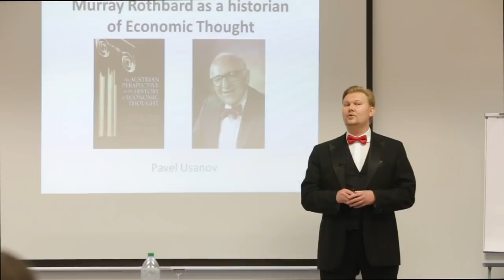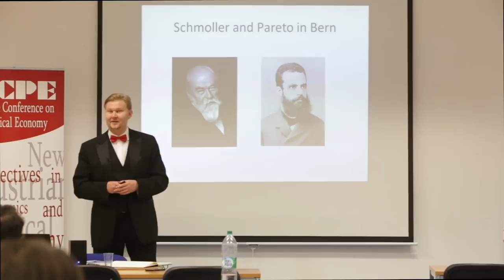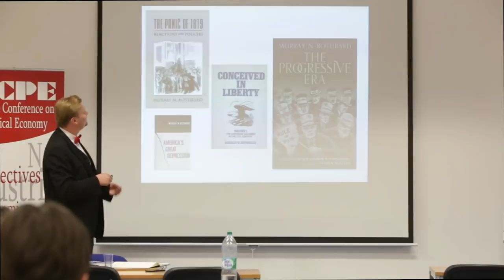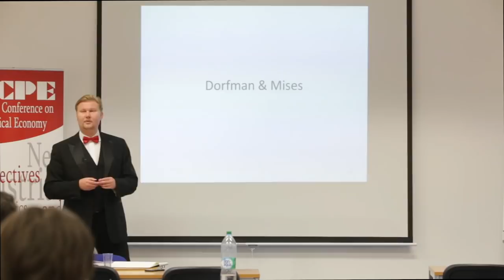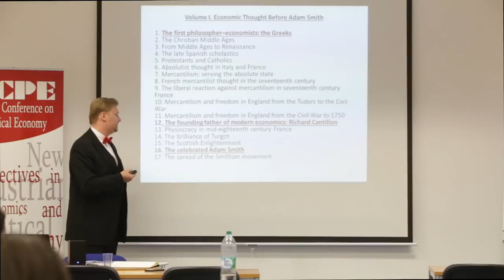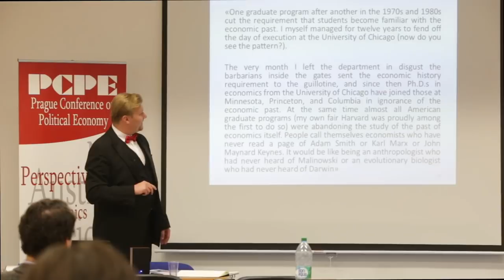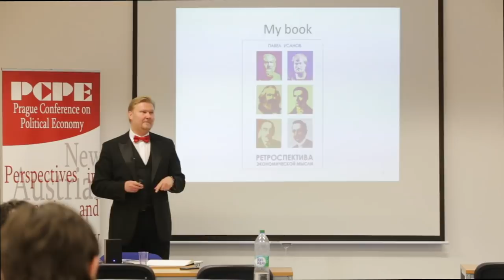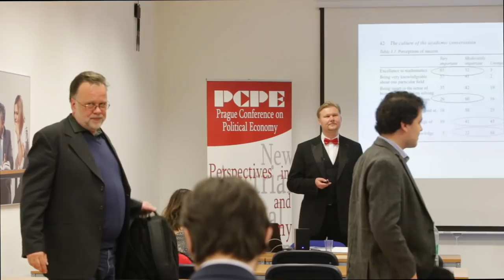Rothbard as a historian of Economic Thought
Pavel Usanov - director of Hayek Institute in Saint-Petersburg, researcher at European University, assistant professor in Russian Academy of National Economy and Public Administration.